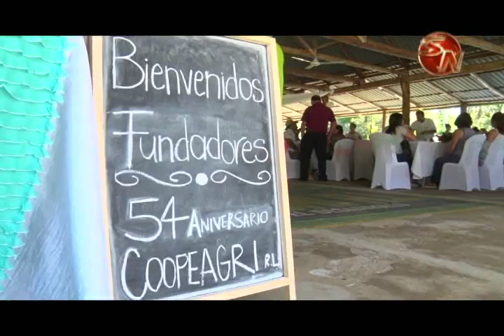Fundadores de CoopeAgri reciben homenaje en 45 aniversario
Tanto el Consejo de Administración como la gerencia general de CoopeAgri R.L. brindaron un homenaje a todos los fundadores de la cooperativa, quienes creyeron en el proyecto hace 45 años.